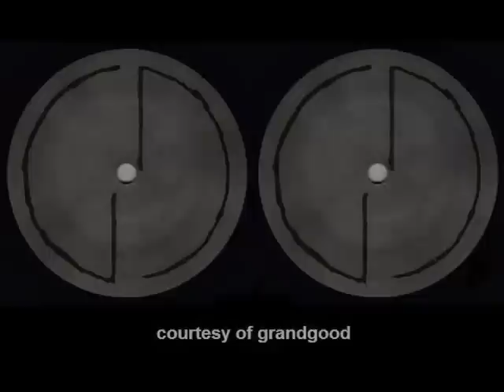Mighty Mike C (of Fearless Four) - Rockin' It Live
Recorded live @ Jackie Robinson Park in NYC 8.8.07